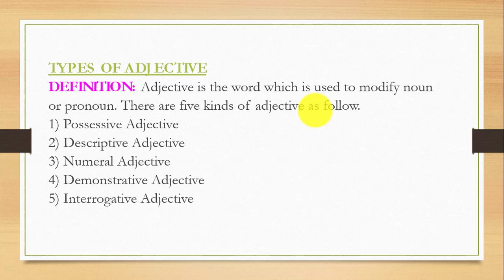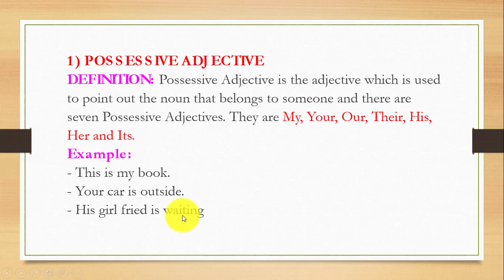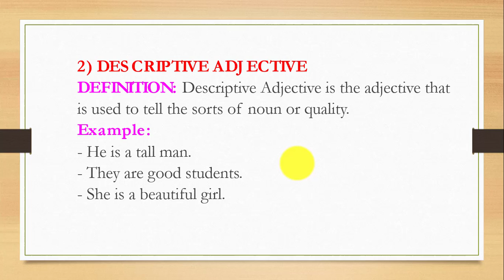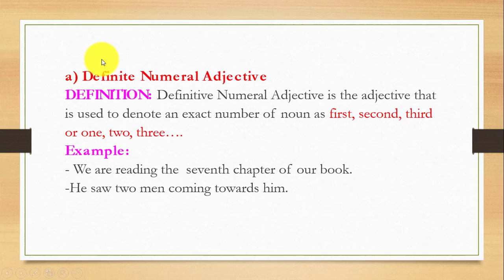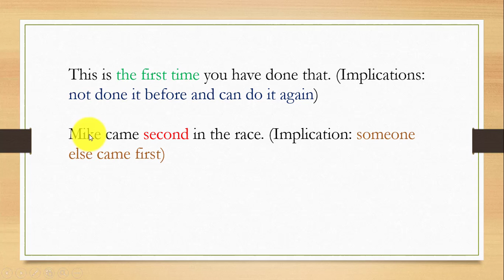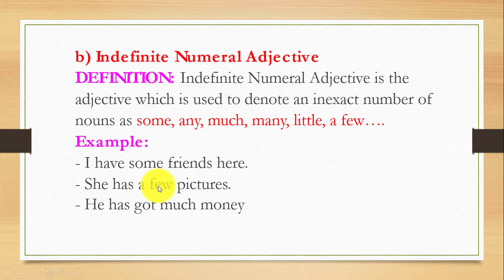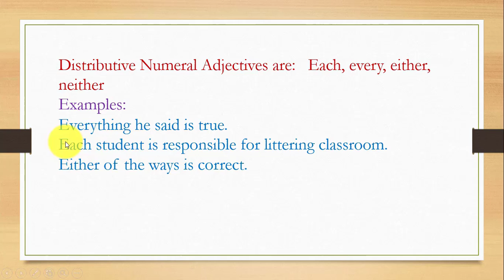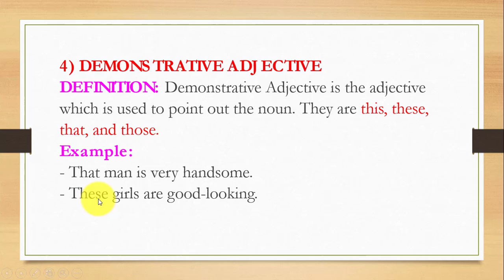ADJECTIVE AND ITS KINDS ENGLISH GRAMMER ALNOOR ACADEMY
Al-Noor Academy